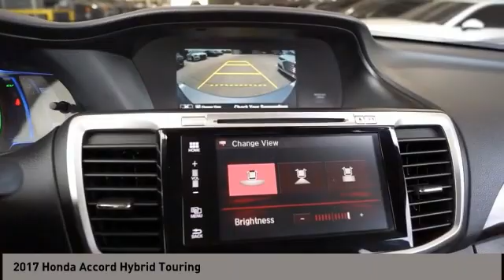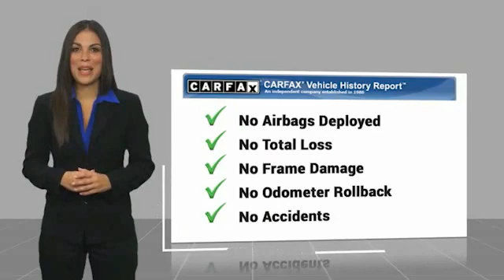2017 Honda Accord Hybrid San Antonio TX A006146C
2017 Honda Accord Hybrid Touring

Audi Dominion
 21105 IH 10

What a great deal on this 2017 Honda! It offers the latest in technological innovation and style. This 4 door, 5 passenger sedan has not yet reached the 50,000 mile mark! All of the premium features expected of a Honda are offered, including: leather upholstery, power front seats, and much more. Smooth gearshifts are achieved thanks to the efficient 4 cylinder engine, and for added security, dynamic Stability Control supplements the drivetrain. We pride ourselves in consistently exceeding our customers expectations. Stop by our dealership or give us a call for more information.